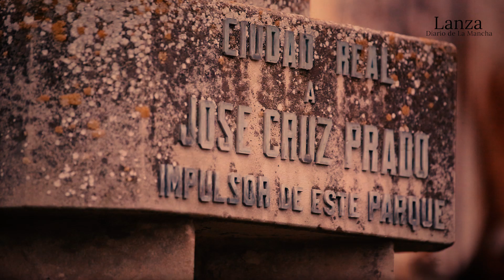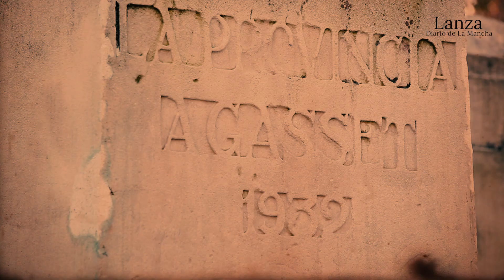El Parque de Gasset, un baúl ecléctico del arte ciudadrealeño del siglo XX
Redacción: Juan Carlos Chinchilla